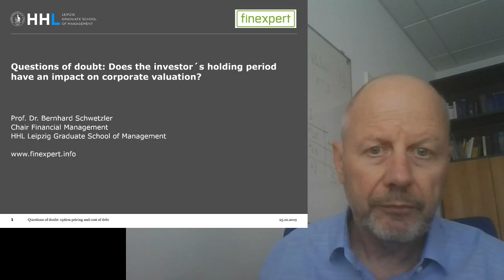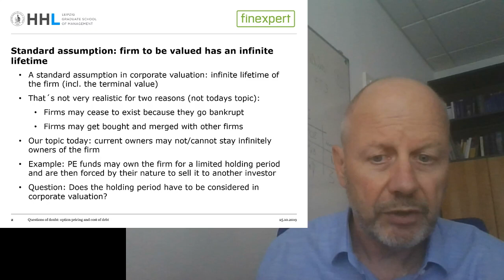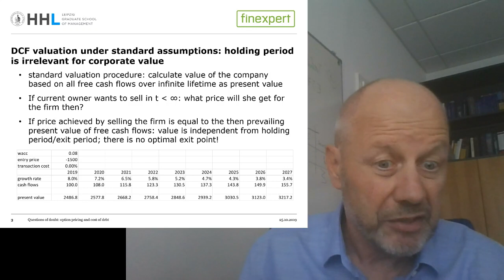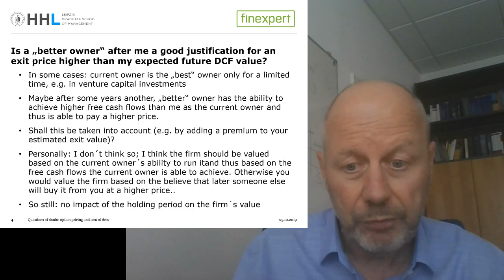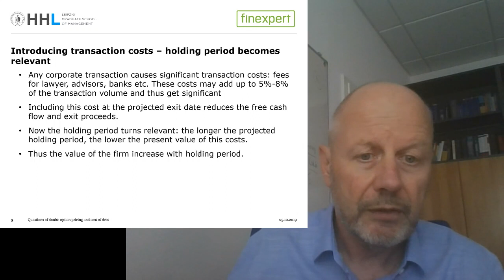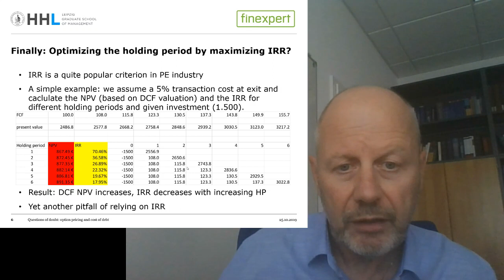QoD#22: Does the investor´s holding period have an impact on corporate valuation?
A (quite unrealistic) standard assumption in DCF valuation models is an infinite lifetime of the firm to be valued. However in many cases the holding period of an investor owning the firm is limited, e.g. in the private equity industry. This video analyses the question on whether this obvious disparity is to be taken into account in corporate valuation.